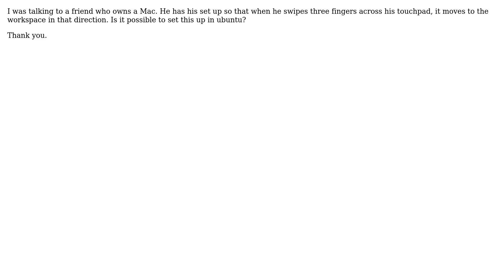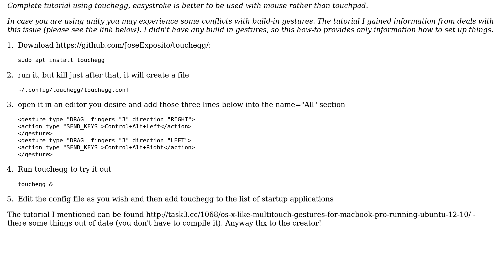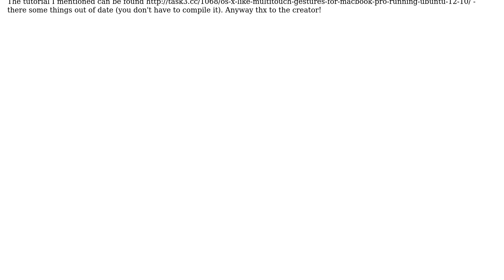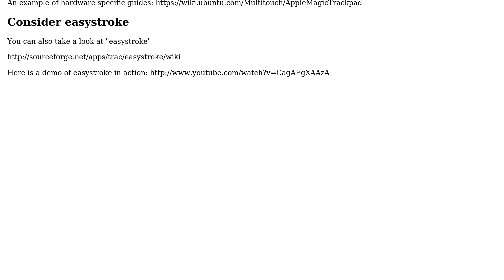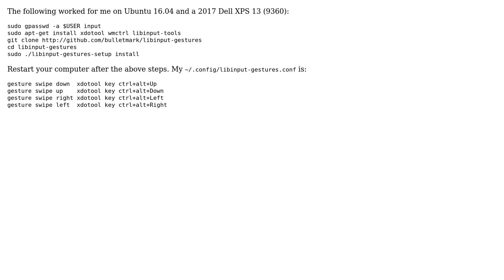Ubuntu: Touchpad gestures to change workspace (5 solutions!)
Ubuntu: Touchpad gestures to change workspace

The Question: I was talking to a friend who owns a Mac. He has his set up so that when he
swipes three fingers across his touchpad, it moves to the workspace in that
direction. Is it possible to set this up in ubuntu?

Your touchpad (hardware) needs to support this feature and you then may need to
configure your touchpad (Ubuntu automatically recognizes and enables some
hardware).
One common drier is synaptic. You can enable two finger scrolling from the
mouse and touchpad section in the control panel.
[control panel]
If you wish additional options you will need to manually edit a few
configuration files and the options are hardware dependent.
Take a look at that page, if you can identify your hardware we can perhaps give
you more specific assistance.
AppleMagicTrackpad
Consider easystroke
You can also take a look at "easystroke"
watch?v=CagAEgXAAzA

How to change workspaces using touchpad gestures in ubuntu
Complete tutorial using touchegg, easystroke is better to be used with mouse
rather than touchpad.
In case you are using unity you may experience some conflicts with build-in
gestures. The tutorial I gained information from deals with this issue (please
see the link below). I didn't have any build in gestures, so this how-to
provides only information how to set up things.
 sudo apt install touchegg
 2. run it, but kill just after that, it will create a file
 ~/.config/touchegg/touchegg.conf
 3. open it in an editor you desire and add those three lines below into the
 name="All" section
 ‹gesture type="DRAG" fingers="3" direction="RIGHT"›
 ‹action type="SEND_KEYS"›Control+Alt+Left‹/action›
 ‹/gesture›
 ‹gesture type="DRAG" fingers="3" direction="LEFT"›
 ‹action type="SEND_KEYS"›Control+Alt+Right‹/action›
 ‹/gesture›
 4. Run touchegg to try it out
 touchegg &
 5. Edit the config file as you wish and then add touchegg to the list of
 startup applications
multitouch-gestures-for-macbook-pro-running-ubuntu-12-10/ - there some things
out of date (you don't have to compile it). Anyway thx to the creator!

This was my solution: 4 fingers and natural direction.
 ‹gesture type="DRAG" fingers="4" direction="RIGHT"›
‹action type="SEND_KEYS"›Control+Alt+Right‹/action›
‹/gesture›
‹gesture type="DRAG" fingers="4" direction="LEFT"›
‹action type="SEND_KEYS"›Control+Alt+Left‹/action›
‹/gesture›

The following worked for me on Ubuntu 16.04 and a 2017 Dell XPS 13 (9360):
sudo gpasswd -a $USER input
sudo apt-get install xdotool wmctrl libinput-tools
cd libinput-gestures
sudo ./libinput-gestures-setup install
Restart your computer after the above steps. My ~/.config/libinput-
gestures.conf is:
gesture swipe down xdotool key ctrl+alt+Up
gesture swipe up xdotool key ctrl+alt+Down
gesture swipe right xdotool key ctrl+alt+Left
gesture swipe left xdotool key ctrl+alt+Right

With thanks & praise to God! With thanks to the many people who have made this project possible! | Content (except music & images) licensed under cc by-sa 3.0 | Music | Images & others | With thanks to user tsusanka user superbriggs user Rico user Panther user Pablo Bianchi user Michael Herrmann user Enrico and the Stack Exchange Network Trademarks are property of their respective owners. You are responsible for your own actions.